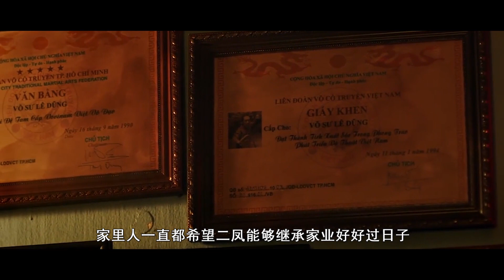女儿被绑架，母亲是黑帮大姐大，一人挑翻一群黑恶势力！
黑帮大姐二凤金盆洗手后与女儿阿梅相依为命，二凤因加入黑帮被逐出家门，她本人也疏于表达对家人的感情。一天，阿梅被歹徒掳走。二凤在与流氓阿直交手后得知女儿去向。在警探阿良等人的帮助下，二凤开始了夺回女儿的冒险。